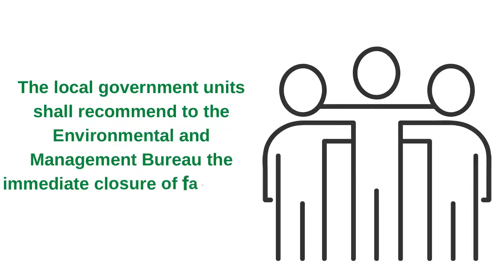Measures to Promote Ecological Balance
Engineering Services
Construction Materials
Transfer Lot Transfer
Property Advertisement
Land Survey

Reference: Section 36, Article V, RA 7279